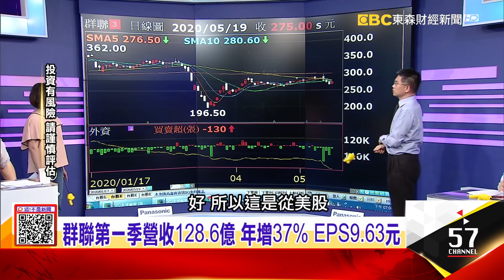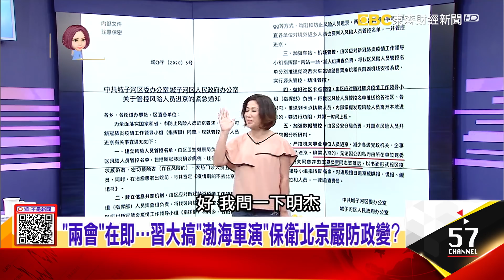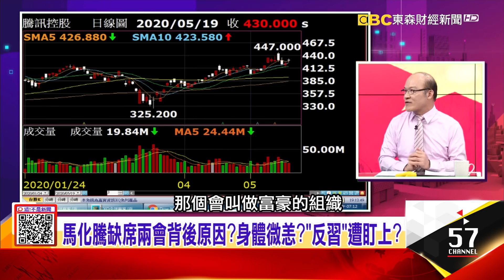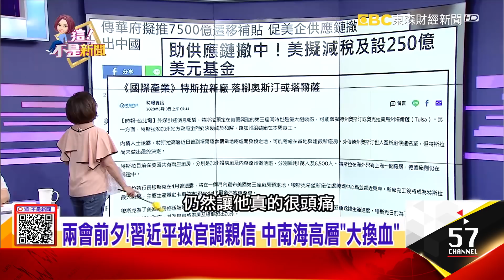「兩會」在即…習大搞「渤海軍演」保衛北京嚴防政變！馬化騰缺席兩會背後原因？身體微恙？「反習」遭盯上？-【這！不是新聞 精華篇】20200519-5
史上最短命？兩會前氣氛詭譎…恐成「倒習大會」？
「兩會」在即…習大搞「渤海軍演」保衛北京嚴防政變！馬化騰缺席兩會背後原因？身體微恙？「反習」遭盯上？